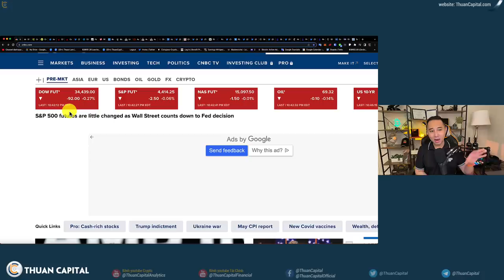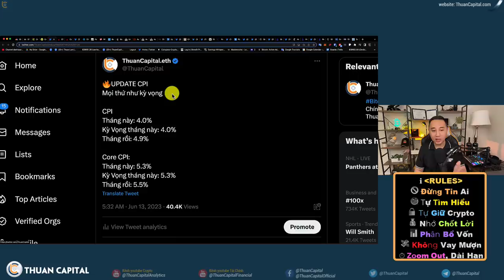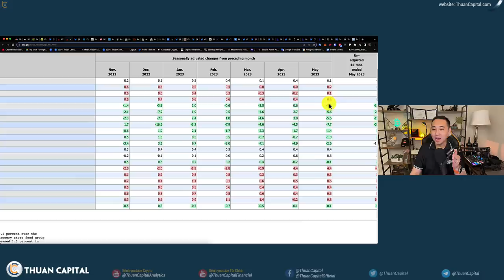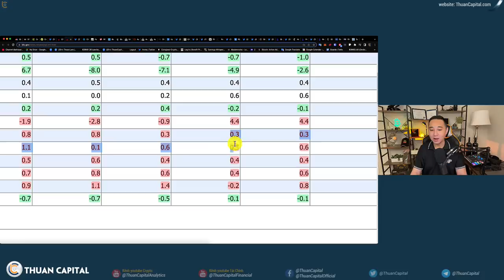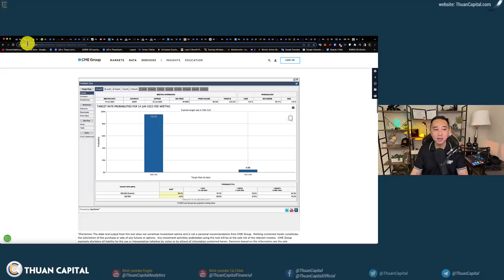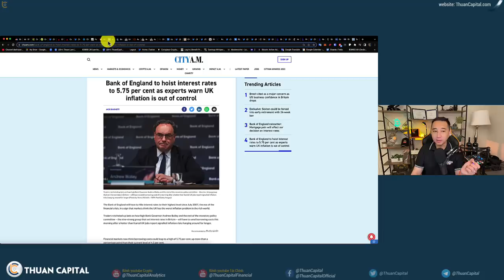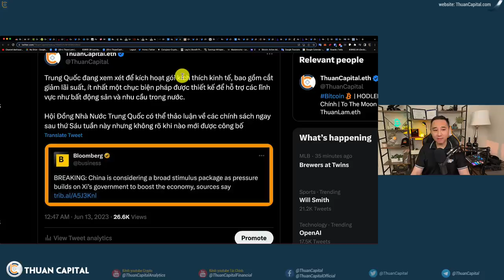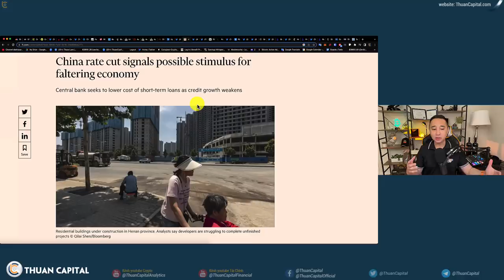1625 (Part 1) CPI 4.0% Như Kỳ Vọng - FED Công Bố Lãi Suất Ngày Mai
⏱️ TIMESTAMPS
00:00 - Cập nhật tình hình thị trường tài chính ngày hôm nay. Ngày tốt cho chứng khoán.
03:15 - Thông tin CPI xuông 4.0% như kỳ vọng 👍 Core CPI 5.3%. Phân tích các chỉ số ảnh hưởng đến CPI
08:22 - FED công bố lãi suất ngày mai, 95% nghiêng về Fed dừng tăng lãi suất.
10:52 - Ngân hàng Anh tăng lãi suất lên 5,75% khi các chuyên gia cảnh báo lạm phát ở Anh vượt ngoài tầm kiểm soát
11:56 - Lạm phát ở ÚC hiện tại là 7%
13:52 - Trung Quốc đang xem xét để kích hoạt gói kích thích kinh tế, bao gồm cắt giảm lãi suất, ít nhất một chục biện pháp được thiết kế để hỗ trợ các lĩnh vực như bất động sản và nhu cầu trong nước.